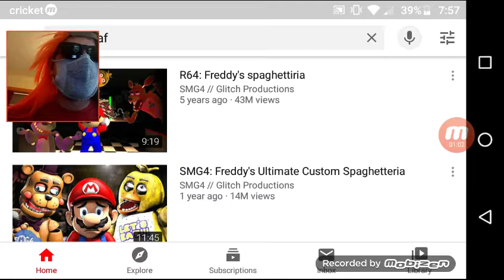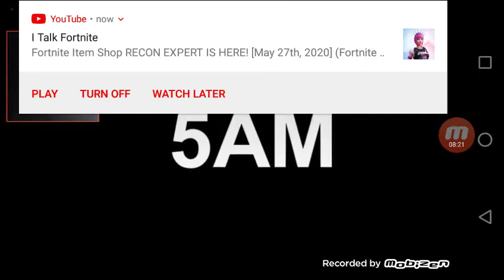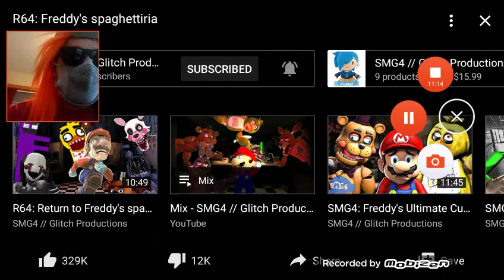Reacting to SMG4 Freddy spaghetteria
The story of how I found SMG4.